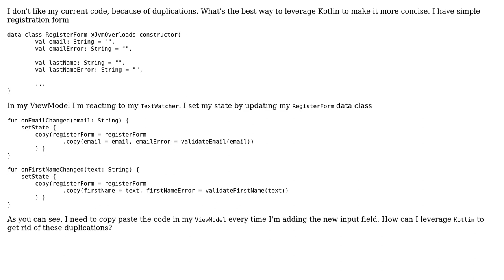Code Review: Simple Registration Form. I would like to get rid of code duplications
With thanks & praise to God, and with thanks to the many people who have made this project possible! | Content (except music & images) licensed under CC BY-SA | Music | Images & others | With thanks to user qbait user Joseph Cheng and the Stack Exchange Network Trademarks are property of their respective owners. You are responsible for your own actions.